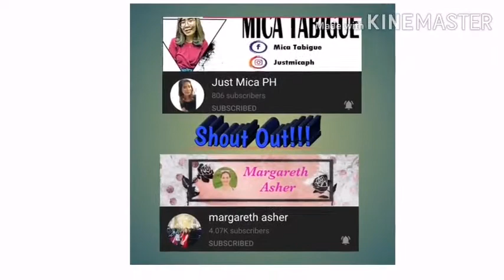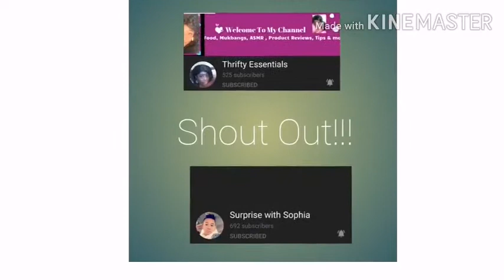IVANA ALAWI MAGKANO ANG SAHOD SA YOUTUBE?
Ivana Alawi

Kita ni Ivana Alawi sa Youtube